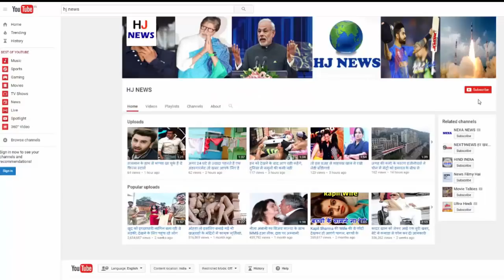जब पहली बार जाना क्यूं विनोद खन्ना की फोटो होती थी तकिए के नीचे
The four shoulders, the stiff height, the very scaly face, the narcotic eyes, and a crater on the chin that means chin. Find out how many girls will be drowned in this pit hole. Image of Vinod Khanna My mind is like a dashing and smart hero whose picture will be put to sleep under the pillow.

Even though Vinod did more than multi-hero films, but Amitabh or other hero like him was like "dry fruit". This attraction of humor makes him the most handsome actor.

Sure, Vinod Khanna is one of those heroic personalities heroes who have often been frustrated in his daughter's daughter, 'No, this is my favorite hero.'

Vinod appeared in every movie and entire life. To be honest, a hero who is probably born to become a handsome.